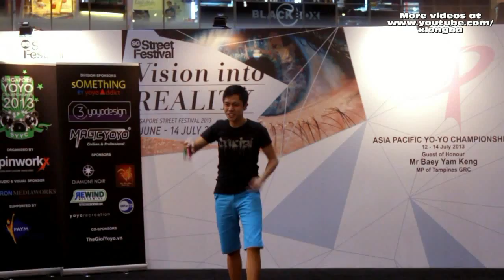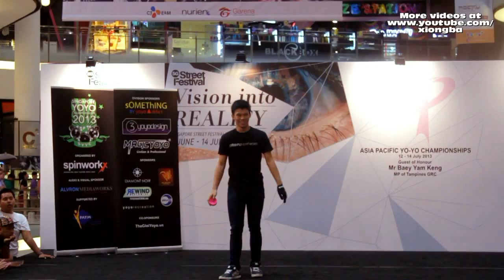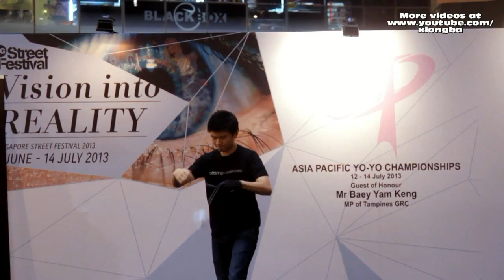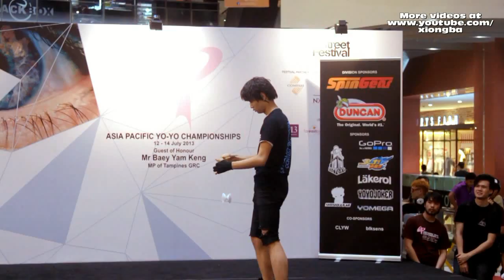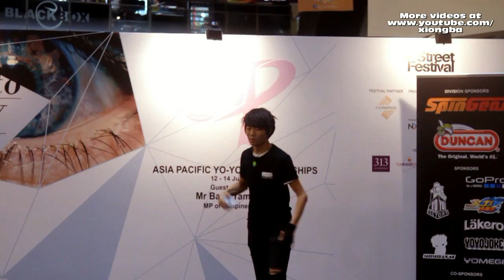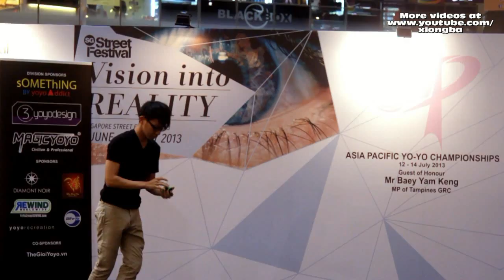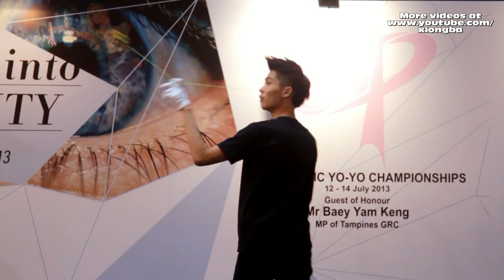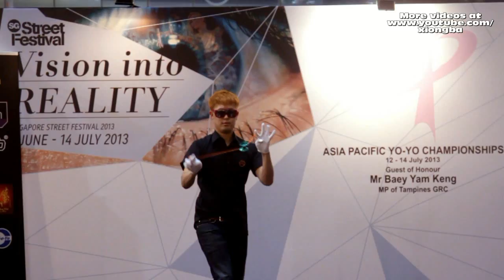Asia Pacific YoYo Championship 2013 Singapore Freestyle 02